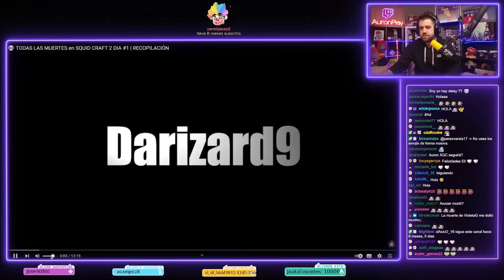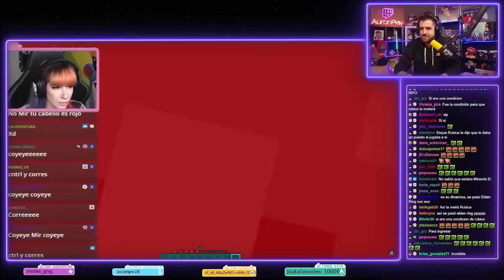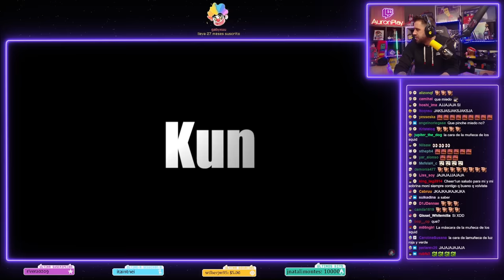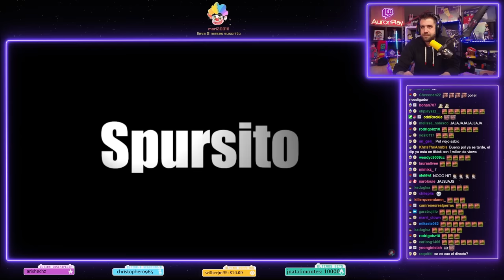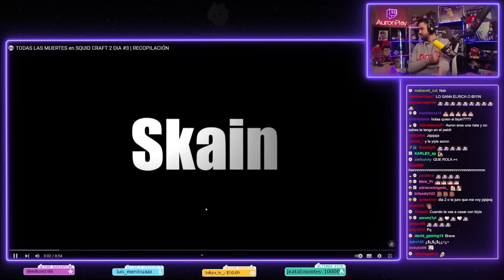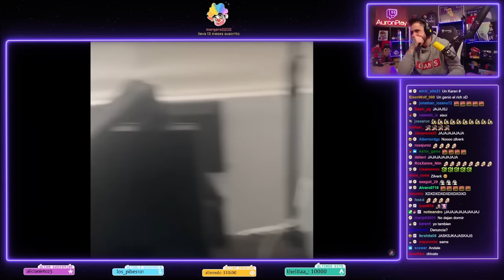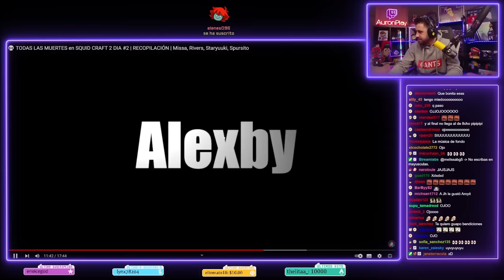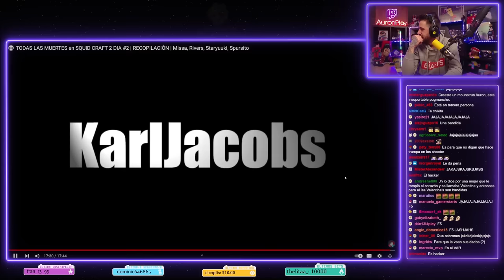REACCIONANDO MVERT3S SQUID CRAFT GAMES 2